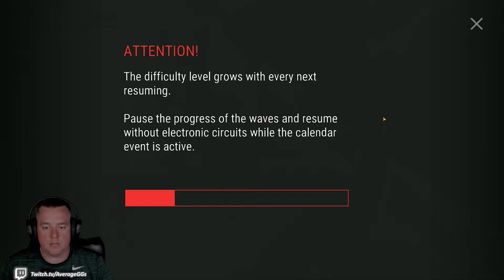Making the Transport Hub Look EASY + 10 Waves at BPD - EP 43 - Free to Play [Last Day on Earth]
Knocking out some location grinds and tasks, and we run thru the T-Hub super cleanly!